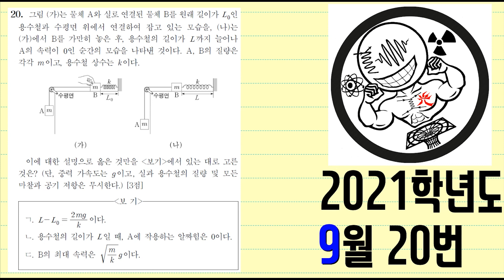2021학년도 9월 모평 물리학1 20번 풀이